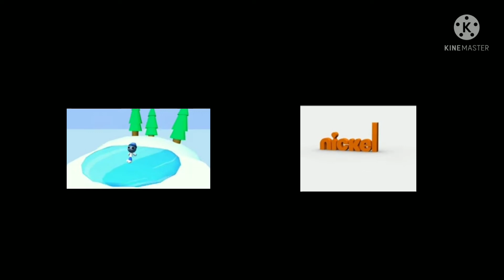pbs kids nickelodeon and noggin nick jr logo remix